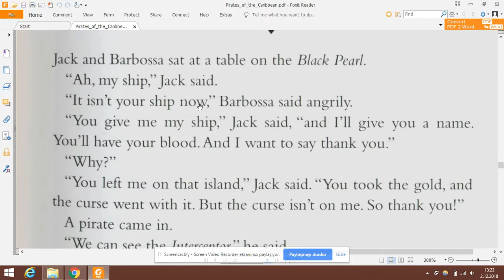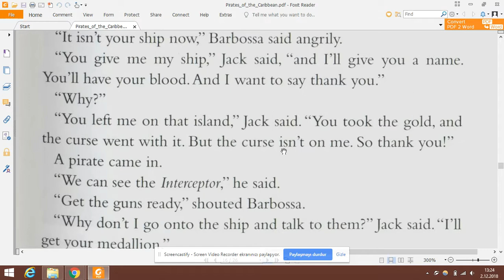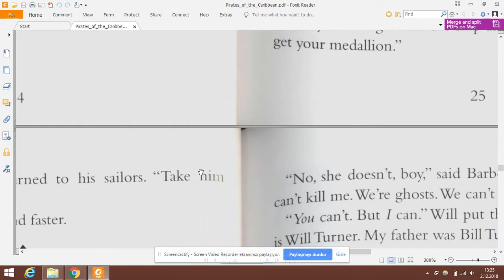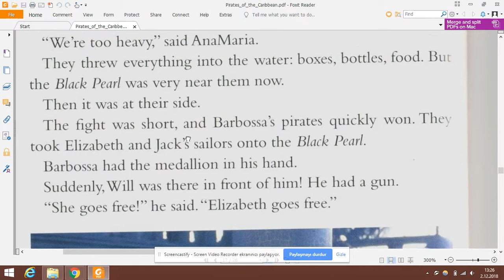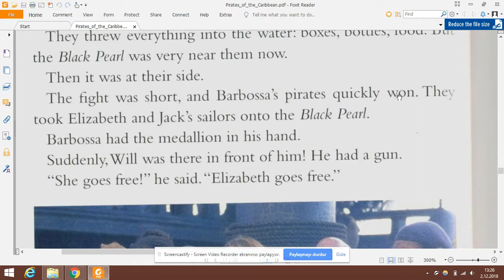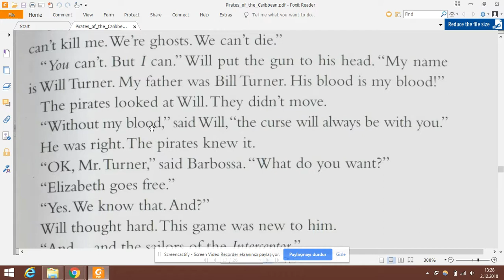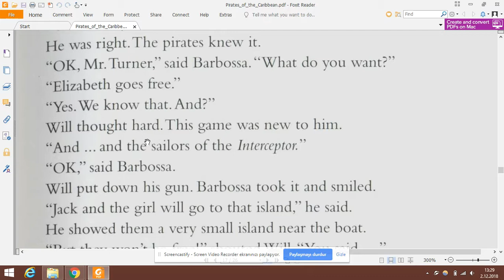Pirates of Carabians 9